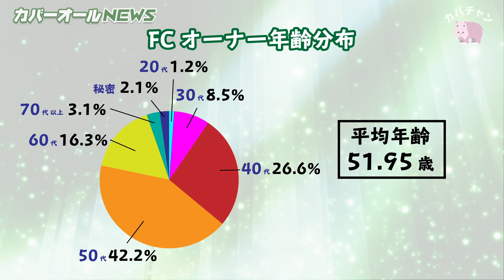【50代で独立】失敗しないフランチャイズ本部の裏側、本気で見せます！【カバーオールNEWS vol.4】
【カバーオールNEWSVol.4】
このフランチャイズ儲かるの？失敗しないって本当？
営業不要、売上保証を謳うフランチャイズ本部、ダイキチカバーオールの闇を徹底解剖！

【目次】
0:00 イントロ
0:40 本日のデータ「FCOの年齢分布」
1:16 営業マン数値速報
2:47 先週のFC加盟速報
3:09 フレッシュ！新入社員入社式
5:10 来週の配信予定

今回からスタート、「本日のデータ」
ダイキチカバーオールにまつわるデータを毎週一つ公開します！
初回はカバーオールFCの年齢分布について、40代、50代は何パーセント？
そして、新入社員のフレッシュな顔もお届けします。

フランチャイズオーナーの売上は本部が営業して獲得。FCOの安定した売上はどこから生まれてるの？その実態に迫ります！

【この数値のココがすごい】
●獲得金額とは…
営業の獲得金額はフランチャイズオーナーの月々の売上に直結。100万円獲得したら、毎月100万円の売上が確保されることになります。
それも年間契約で取ってきた毎月の金額！FCオーナーの安定した収入につながります。

●キャンセルとは…
獲得金額とは逆に、清掃物件の契約解除等によりFCオーナーの月々の売上がどれだけ減少したかに直結します。